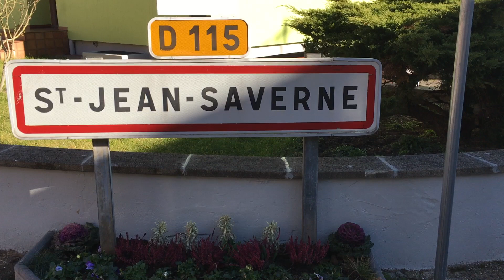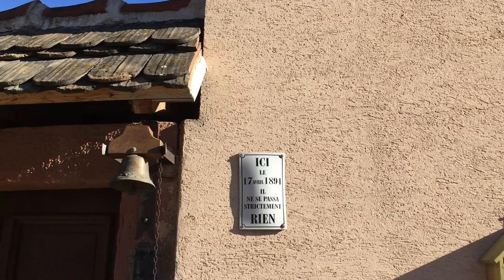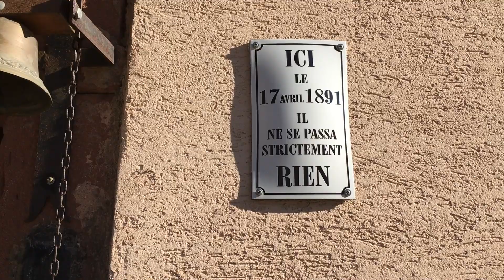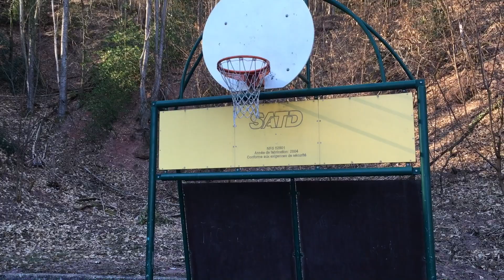[CHOC] Des sacrifices rituels à Saint-Jean Saverne !?! - Exploration des lieux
Je me disais qu'il y avait quelque chose de suspect et d'intriguant dans cette ville...mais j'étais loin de me douter de tout ce manège !
*Les faits rapportés dans cette vidéo sont entièrement fictifs et à prendre au second degré, toute ressemblance avec des faits existants étant purement fortuite.